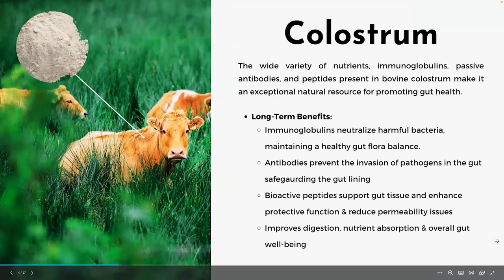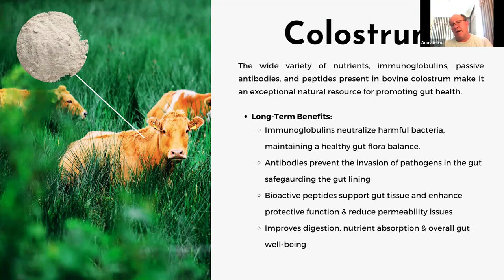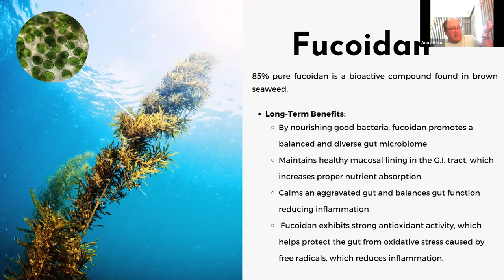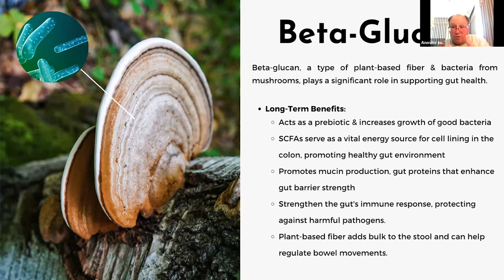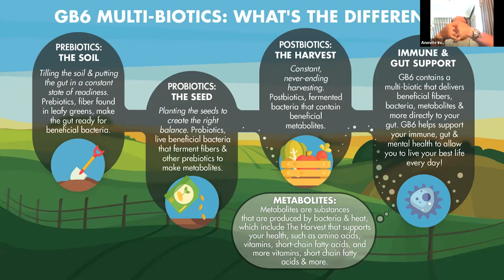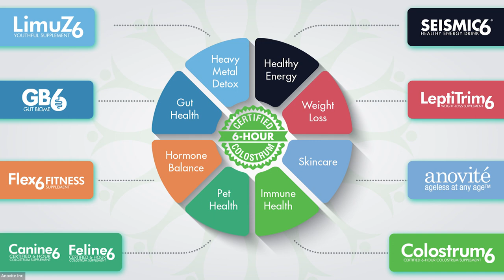GB6 Launch Webinar Replay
Watch the webinar replay of GB6 launch with Dr. Anthony Kleinsmith & Income Coach, Rose Alison, from Thursday, June 8th. This is the launch of Anovite's advanced digestion and gut-brain formula, GutBiome6.